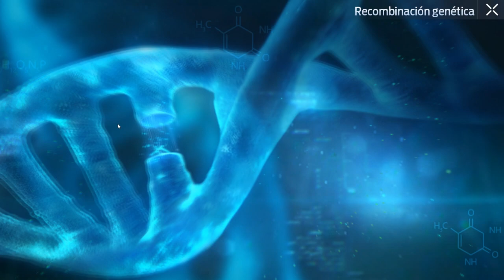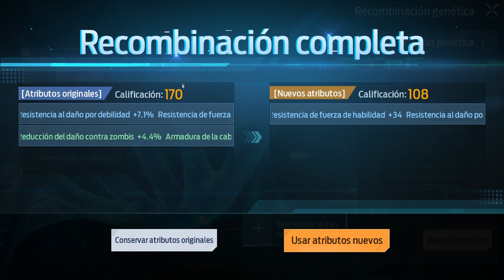ALERTA! NUEVO BANCO DE TRABAJO GENETICO! Investigación Genetica | UNDAWN en ESPAÑOL | RidoMeyer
Guia completa sobre la neuva investigación genetica!
►Recompensas gratis con mi Codigo de Creador: rido